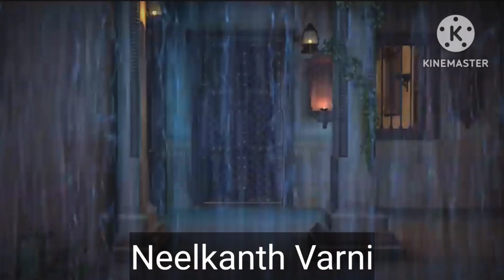The Epic Tale of a Child Yogi: Neelkanth Varni Part 1 | नीलकंठ वर्णी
Neelkanth Varni | An Epic Of A Child Yogi

Shri Swaminarayan Charitra - Pt 4: Neelkanth and the Snows of the Himalayas (Hindi)

In this part of the series, we join Neelkanth Varni in his journey through India and travel from Ayodhya to Badrinath. We witness his thrilling travel across the Himalayas from Kedarnath to Badrinath. Several yogis and jatis have embarked on difficult journeys to the Himalayas, yet the saga of Neelkanth Varni's travels remains unique and unparalleled in history. A perfect combination of realistic animation, rousing music and sound effects, created with modern stereoscopic 3-D technology, this film transports us back in time to provide a breath-taking experience of Neelkanth Varni's spiritual journey.